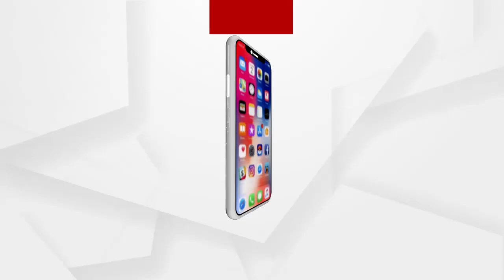ହାଇଦର ଫେରାର୍ ଘଟଣାରେ ବଡ ବଡିଆଙ୍କ ହାତ ରହିଛି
ଶୁଣନ୍ତୁ କଣ ପ୍ରତିକ୍ରିୟା ରଖିଛନ୍ତି ବରିଷ୍ଠ ଆଇନଜୀବି ଶ୍ରୀଯୁକ୍ତ ମାନସ୍ ଚାନ୍ଦ.